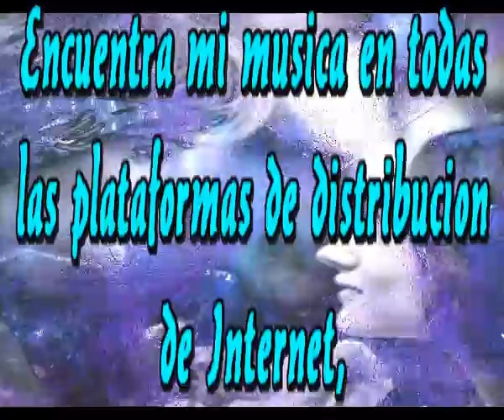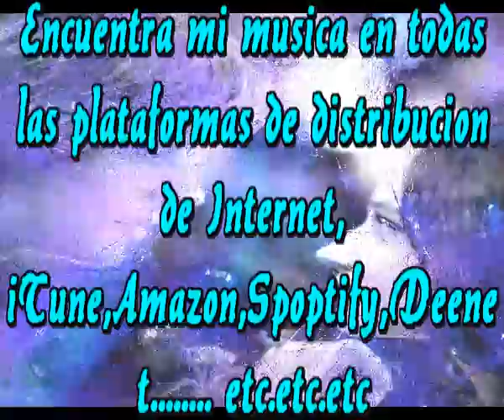Das sentido a la vida mia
Tus ojos me emocionan
Tus labios me fascinan
Tu imagen me atrae
Tu cuerpo me distrae

Me encuentro indefenso
Me veo tan poca cosa
Cerca de ti lo soy todo
Lejos de ti no soy nada

Eres tan importante para mi
Eres tan imprecindible para mi
Eres lo que yo espero cada dia
Tu que has dado sentido a la vida mia

A veces desespero sin saber
Porque me siento solo aunque lo se
Que siempre estas conmigo yo lo se
Que nunca me abandonas yo doy fe

El tiempo y la distancia ya lo ves
Estan contra nosotros una vez mas
Pero te lo aseguro ya veras
Amor asi de grande durara

La que ha dado sentido a la vida mia

Intermedio

La que has dado sentido a la vida mia